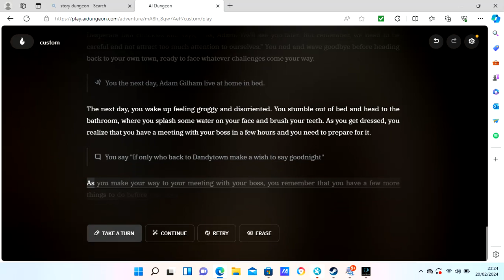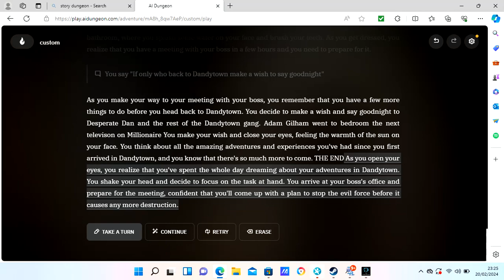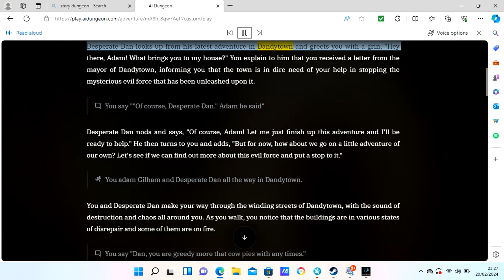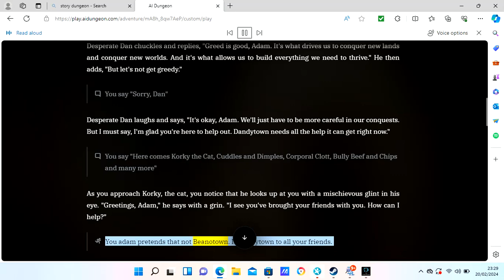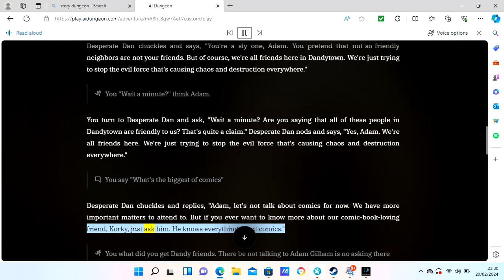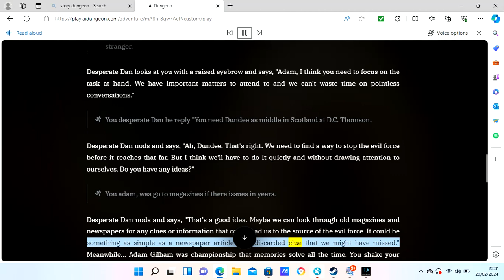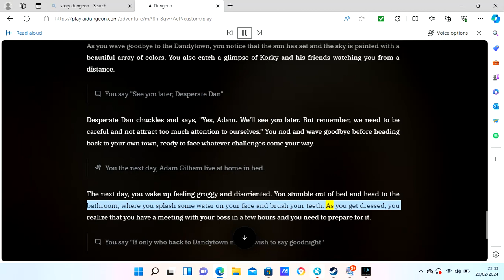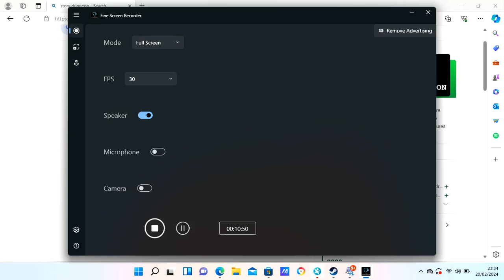23 23 37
Adam Gilham in Enter the Dandytown